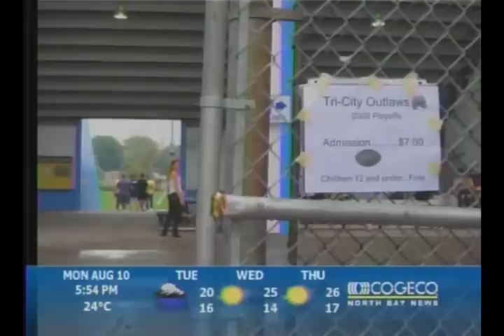Cogeco (2009) - North Bay Bulldogs vs Tri-City Outlaws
Cogeco North Bay News

Northern Football Conference
North Bay Bulldogs vs Tri-City Outlaws